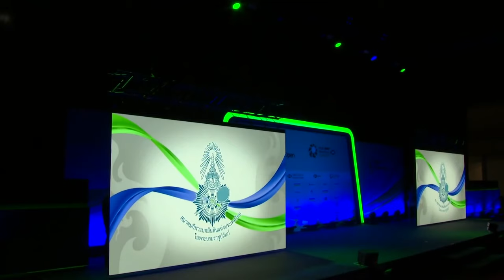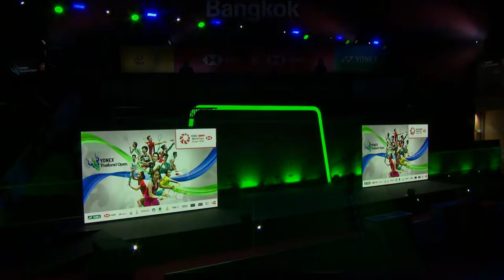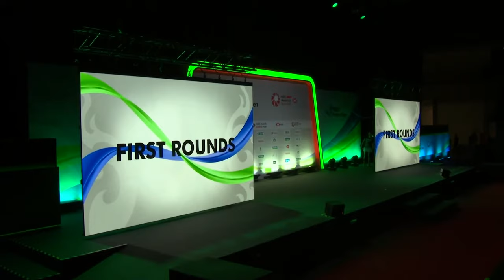YONEX Thailand Open | Day 1: Busanan Ongbamrungphan (THA) vs. Sabrina Jaquet (SUI)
Busanan Ongbamrungphan (THA) vs. Sabrina Jaquet (SUI)